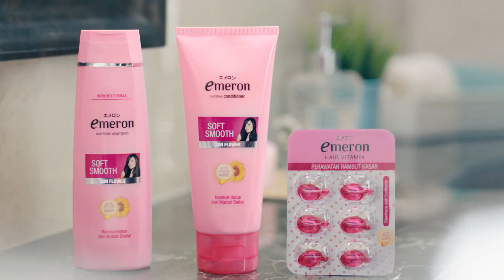Shampoo Emeron Complete Care Emeron Complete Hair Care